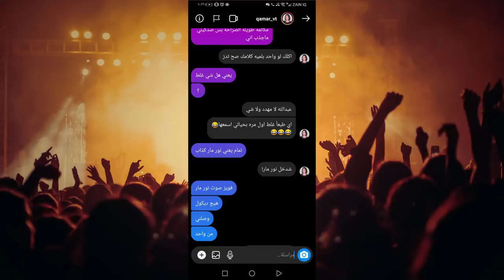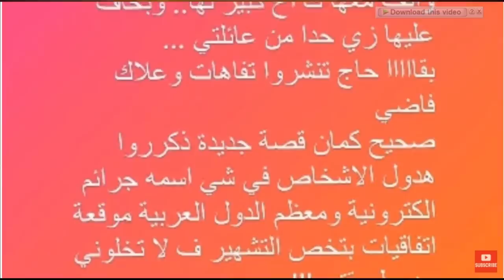قمر الطائي تعترف بالتهديد وتطلب المساعدة وتسب نور مار ونور مار يرد بقوة يقول قمر كلبة مشاهدات ؟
اخر مقطع بقناة عبد الله الكل يدخل ويعلق
حق قمر عيب عليك تهدد بنت

قمر مار,
قمر مار ونور مار,
قمر مار تصميم,
قمر مار ستوريات,
قمر مار تحجبت,
قمر مار تفضح,
قمر مار برلمان المشاهير,
قمر مار لقاء,
قمر مار 5
قمر الطائي مقابلة,
قمر الطائي برلمان المشاهير,
قمر الطائي تيك توك,
قمر الطائي وعلوش الامير,
قمر الطائي وسامر جيرمني,
قمر الطائي ونور مار,
قمر الطائي حفله المليونين
نور مار ومريم,
نور مار والاء,